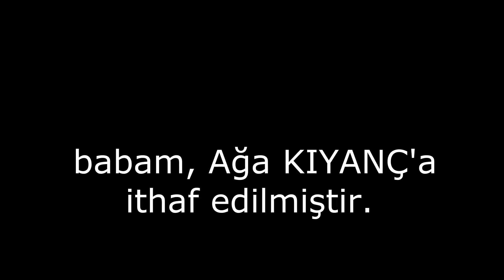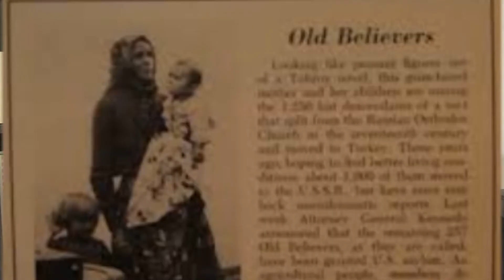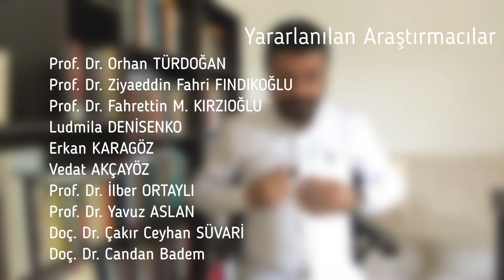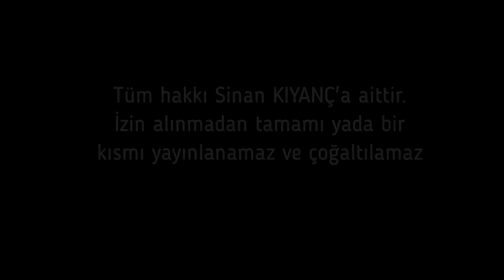Malakanlar Belgeseli - 5